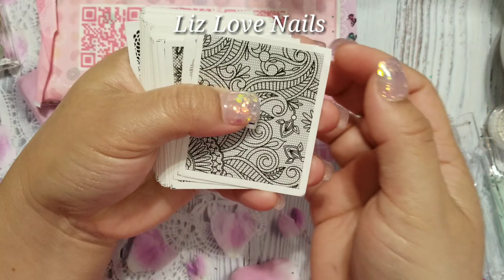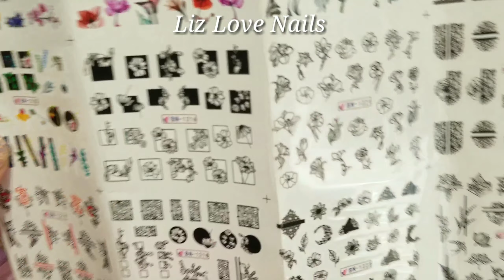COMPRAS POR INTERNET / COSAS DE UÑAS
COMPRAS POR INTERNET de cosas para uñas.

✔Comparte ↗️🔀
✔Comenta ✏
✔Se Feliz Hoy.💋

Gracias totales!

💯Soy la creadora de este contenido y todos mis vídeos, todo lo que vez y utilizo es comprado con mi propio dinero por lo tanto me reservo todos los derechos.

💚US $3.74  28%OFF | 800pcs Fluorescence Glass Nail Rhinestones for Nail SS6-20 Strass Nail Art Decor Rhinestones Nail Stones For Nails Accessories

💚US $1.70  16%OFF | NEW!!-Ultra Fine .008 Ultra-Premium Glitter Holographic-Metallic-Nail-Soap-Body| BULK 50Grams | Cosmetic Grade.Ultrafine Glitter

💚US $0.33  20%OFF | 1 Sheet Black White Leaf Nail Art Sticker Slider Flower Water Decals Decor Watermark Tattoo Manicure Accessories LASTZ808-815

💚US $0.91  22%OFF | 1pc Summer Nail Sticker 3D Self Adhesive Decal Flamingo Strawberry Letter Full Wraps Cartoon Nail Slider Tip Manicure SAF554-563

💚US $0.87  12%OFF | 1PC New Finger Toe Nail Cutter Clipper Straight & Curved Edge Scissor Stainless Steel Manicure Tool Nail Scissors Tools

💚US $1.88  32%OFF | 5pcs 3ml New Cuticle Revitalizer nutrition Oil Nail Art Treatment Manicure Soften Pen Tool Nail cuticle Oil pen Beautiful  9.5

💚US $0.33  62%OFF | 1 PC Hot Egg Beaters Selling Stainless Steel Spiral Whisk Kitchen Tool Egg Cream Stirring for Home Kitchen Butter Mixer Tools

💚US $2.30 | Neon Yellow Hex Paillette  Glitter Mix White Iridescent Glitters For Gel Nail Polish G500

💚US $2.33 | G458 Mixed Neon Glitter 3D Flowers Nails Art Jewelry Decorations  Manicure Charms 3D Nail Art Decorations

💚US $5.19  56%OFF | 50pcs/lot flat Brown kraft paper bag no window not stand up Zipper/zip lock Jewelry packaging bag paper bags for gifts/tea bags

💚US $1.01  20%OFF | Mix Color Acrylic Rose Flowers Nail Design 6mm 3D Nail Art Decorations Nail Supplies Flowers Nails Accessories ZJ1098

💚US $2.14  26%OFF | 1 Sheet Acrylic Engraved 3D DIY Flower Nail Sticker Embossed Flower Patterns Nail Water Slide Decals Nail Decorations